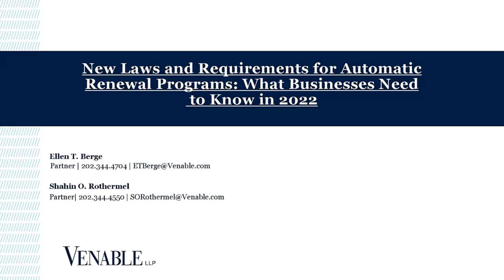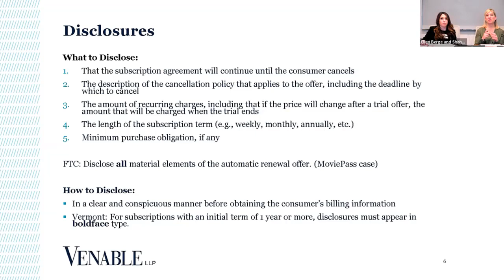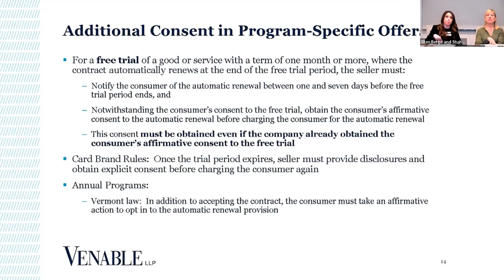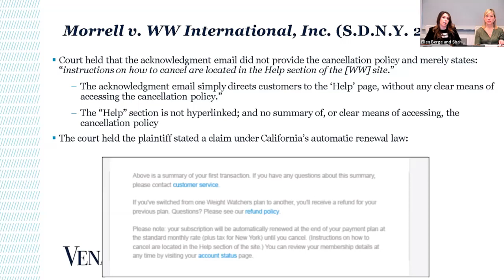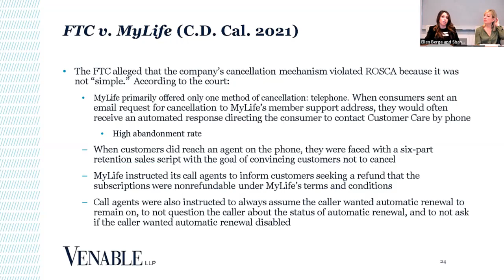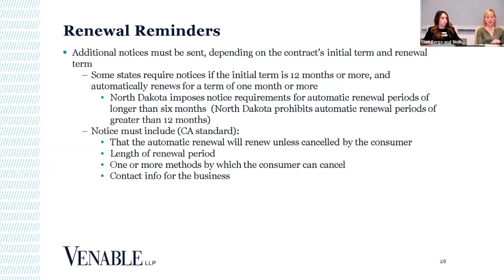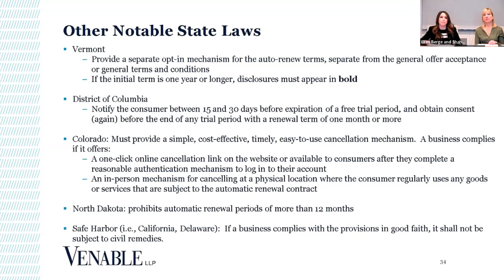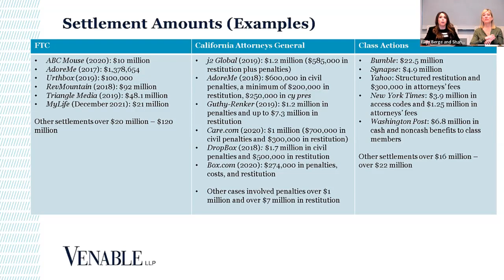New Laws and Requirements for Automatic Renewal Programs: What Businesses Need to Know in 2022